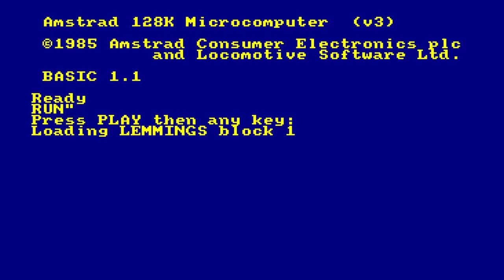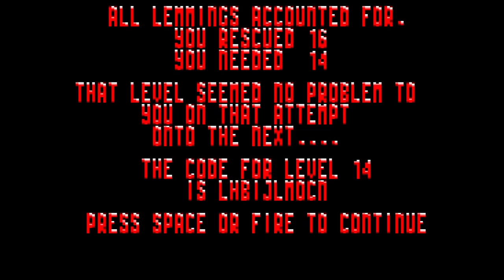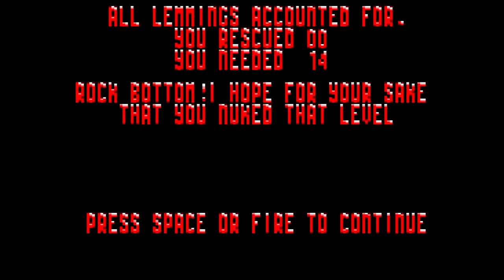Cursor Glitch Fun! 2! (w/Voice Commentary)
Yep, we're doing this again. Voice commentary starts like 3 minutes in.

EPILEPSY WARNING! Flashing corrupted graphics and tape loading raster bars pop up every so often! If that aggravates you, I would not recommend watching.

00:00 Disk Version
39:13 Tape Version

Maker ID: CK6-THR-01G

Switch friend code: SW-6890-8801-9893